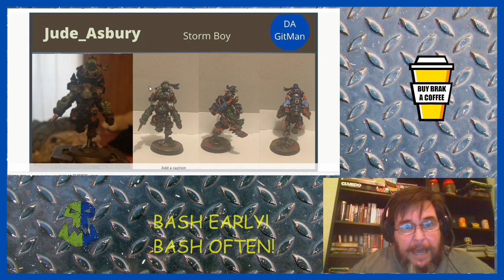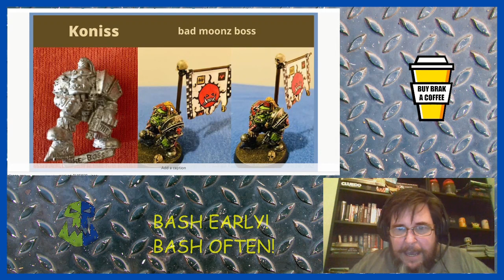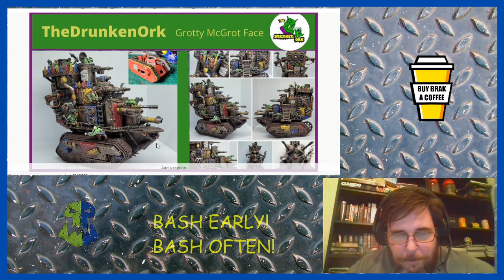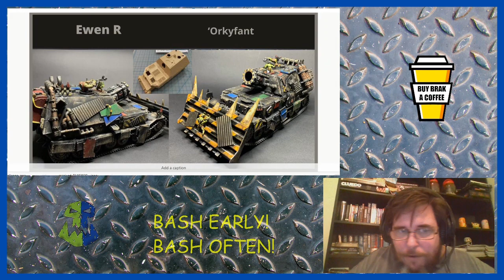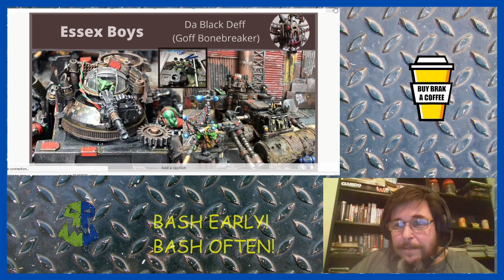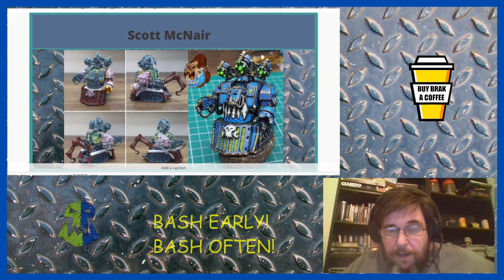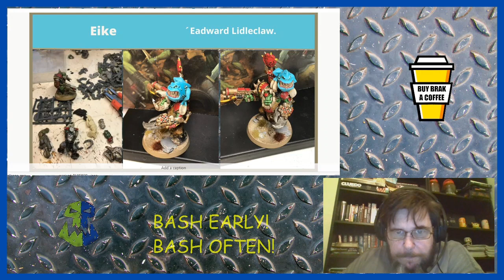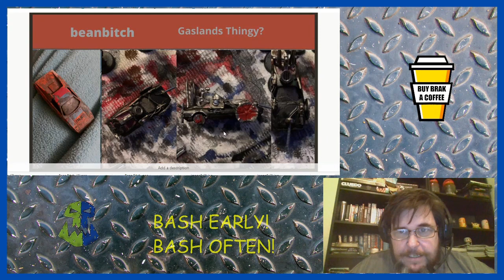40k Ork Community Morch Rescue Challenge Showcase - WINNERS ANNOUNCED!!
Here is what the 40 Ork community manage to build/paint for the month of March ( or is it Morch).

So much great takent on display.  It was an easy task for Poke_Catus to decise which member of the 40k Ork community did the best rescue. But a winner, well a couple was decided.

NEXT MONTHS CHALLENGE is the Speedwaarpril Challenge, so start getting your buggies and your bikes together. and enter them over at the 40k ork community discord

Do you like what you are seeing?
A little bit of financial support can go a long way;